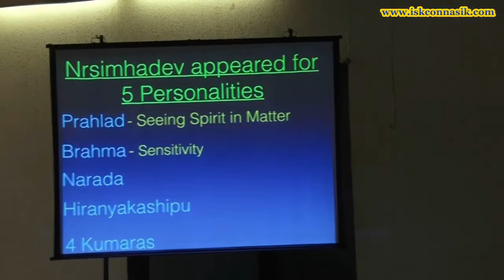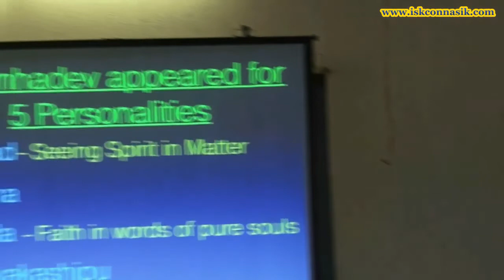भगवान के अवतरण के पांच मुख्य कारण | HG Shikshastakam Prabhu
Connect us